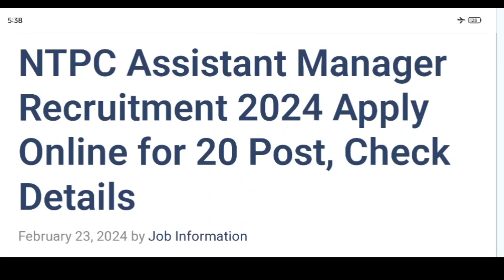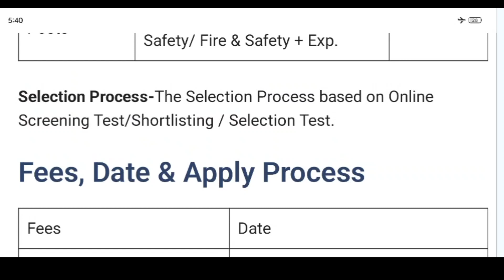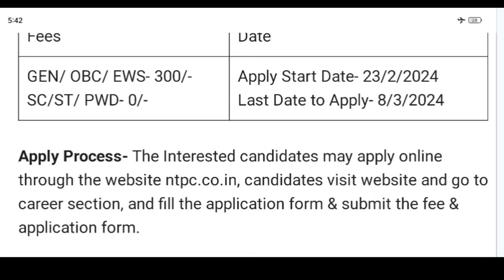NTPC Assistant Manager Recruitment 2024 Apply Online for 20 Post, Check Details